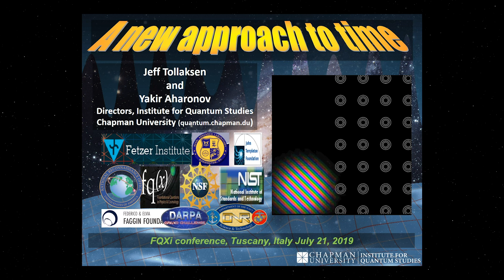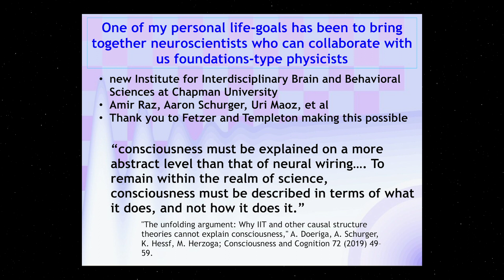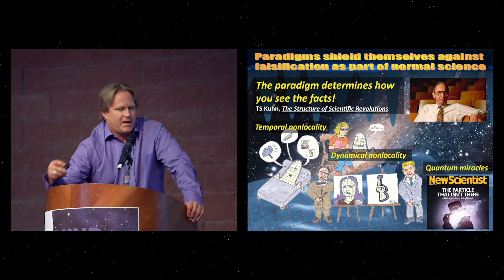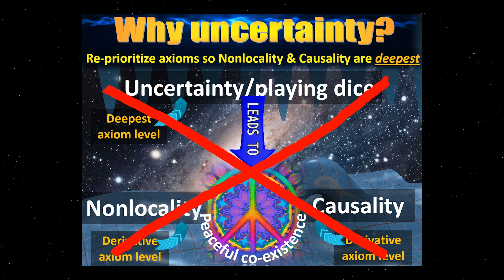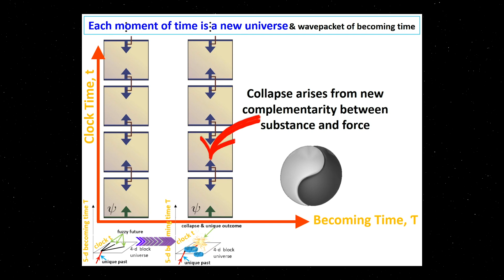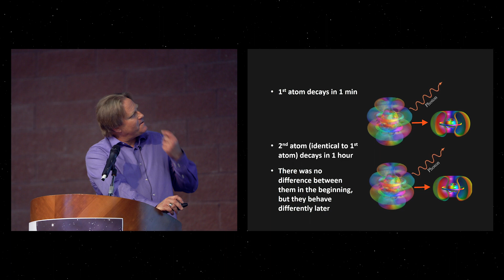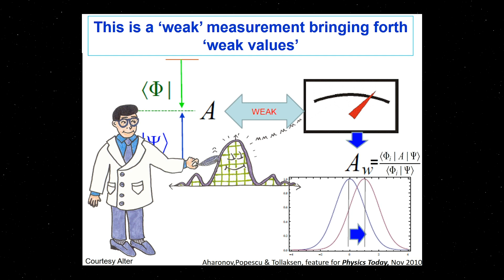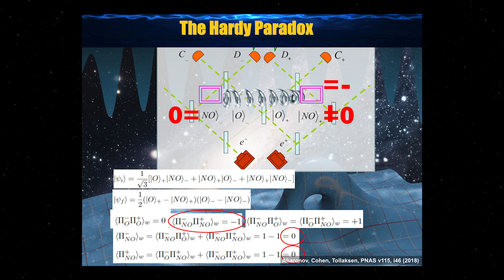Jeff Tollaksen - A new approach to time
Jeff Tollaksen speaking at the 6th International FQXi Conference, "Mind Matters: Intelligence and Agency in the Physical World."